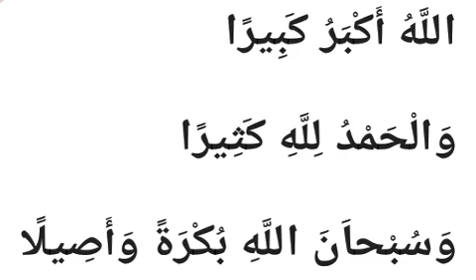Dua 144 (ನಮಾಝ್ ನ ಪ್ರಾರಂಭ ಪ್ರಾರ್ಥನೆಯ ರೂಪ -5 / നമസ്കാരത്തിലെ പ്രാരംഭ പ്രാര്‍ത്ഥനകള്‍- 5)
*👉ನಮಾಝ್ ನ ಪ್ರಾರಂಭ ಪ್ರಾರ್ಥನೆಯ ರೂಪ -5.*

*👉നമസ്കാരത്തിലെ പ്രാരംഭ പ്രാര്‍ത്ഥനകള്‍- 5.*